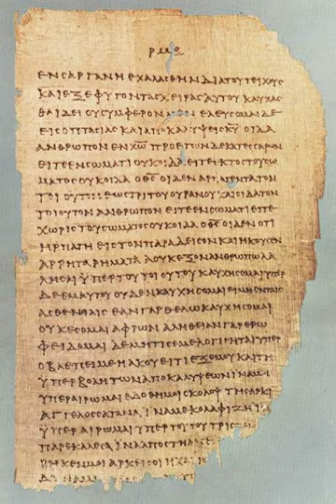Acts of the Apostles | Wikipedia audio article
00:02:29 1 Composition and setting
00:02:39 1.1 Title, unity of Luke–Acts, authorship and date
00:06:18 1.2 Manuscripts
00:07:22 1.3 Genre, sources and historicity of Acts
00:10:59 1.4 Audience and authorial intent
00:12:51 2 Structure and content
00:13:01 2.1 Structure
00:15:10 2.2 Outline
00:20:07 2.3 Content
00:23:09 3 Theology
00:28:40 4 Comparison with other writings
00:28:51 4.1 Gospel of Luke
00:30:19 4.2 Pauline epistles
00:32:11 5 See also

- Socrates

SUMMARY
Acts of the Apostles (Ancient Greek: Πράξεις τῶν Ἀποστόλων, Práxeis tôn Apostólōn; Latin: Actūs Apostolōrum), often referred to simply as Acts, or formally the Book of Acts, is the fifth book of the New Testament; it tells of the founding of the Christian church and the spread of its message to the Roman Empire.Acts and the Gospel of Luke make up a two-part work, Luke–Acts, by the same anonymous author, usually dated to around 80–90 AD. The first part, the Gospel of Luke, tells how God fulfilled his plan for the world's salvation through the life, death, and resurrection of Jesus of Nazareth, the promised Messiah. Acts continues the story of Christianity in the 1st century, beginning with Jesus's ascension to Heaven. The early chapters, set in Jerusalem, describe the Day of Pentecost (the coming of the Holy Spirit) and the growth of the church in Jerusalem. Initially, the Jews are receptive to the Christian message, but soon they turn against the followers of Jesus. Rejected by the Jews, under the guidance of the Apostle Peter the message is taken to the Gentiles. The later chapters tell of Paul's conversion, his mission in Asia Minor and the Aegean, and finally his imprisonment in Rome, where, as the book ends, he awaits trial.
Luke–Acts is an attempt to answer a theological problem, namely how the Messiah of the Jews came to have an overwhelmingly non-Jewish church; the answer it provides, and its central theme, is that the message of Christ was sent to the Gentiles because the Jews rejected it. Luke–Acts can be also seen as a defense of (or "apology" for) the Jesus movement addressed to the Jews: the bulk of the speeches and sermons in Acts are addressed to Jewish audiences, with the Romans serving as external arbiters on disputes concerning Jewish customs and law. On the one hand, Luke portrays the Christians as a sect of the Jews, and therefore entitled to legal protection as a recognised religion; on the other, Luke seems unclear as to the future God intends for Jews and Christians, celebrating the Jewishness of Jesus and his immediate followers while also stressing how the Jews had rejected God's promised Messiah.